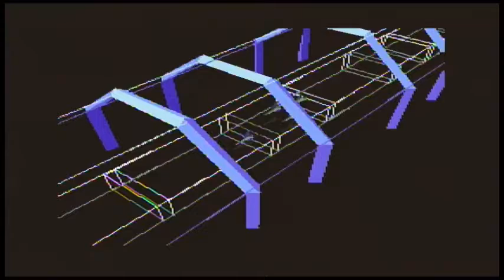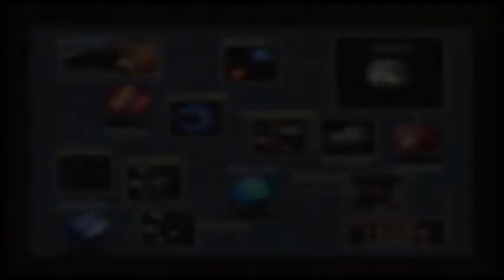Past-O-Rama | Bender Plays His Favorites | #7 | Star Fox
Alright Meat Bags a new episode! So this game actually came out on my 16th birthday back in 1993 for the Super Nintendo. Its a Rail shooter, single player Developed by Nintendo EAD. Anyway I hope you enjoy! -CXD

This game takes place in the Lylat system, a stellar system in the Star Fox universe that is inhabited by anthropomorphic animal races (e.g. foxes, frogs, dogs, birds, rabbits, apes, etc.). It contains the planets Corneria and Venom, representing good and evil, respectively. One can visit many other planets, asteroid belts, space stations, etc. while going through the course of the game. Which path the player chooses affects what places they will encounter.

Storyline

Andross, a mad scientist, has fled to Planet Venom after being banished from Planet Corneria, and has now declared war on Corneria and unleashed an enormous army to wreak havoc on the Lylat system. General Pepper, the commanding officer of Corneria's defense force, has decided to dispatch a prototype high-performance fighter aircraft called the "Arwing." However, lacking in time to train pilots for the new fighters, he summons the elite mercenary team Star Fox to defeat Andross. Fox McCloud, the leader of the team, is accompanied by his teammates Falco Lombardi, Peppy Hare, and Slippy Toad.